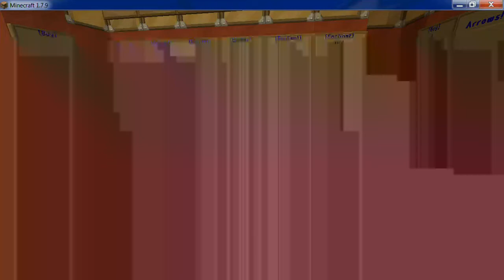Minecraft OP Prison 65 - 1V1ing With Hoes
And don't forget to suggest any Minecraft Mini-Games,Servers, And Serises.

The Texture pack i use in vanilla minecraft is Sphax PureBDcraft

Minecraft is a sandbox game available on PC, XBox 360, iOS, Android, and Playstation